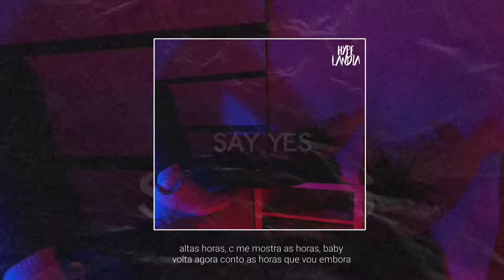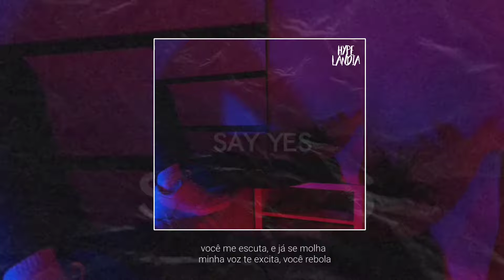Teto - say yes (música legendada)